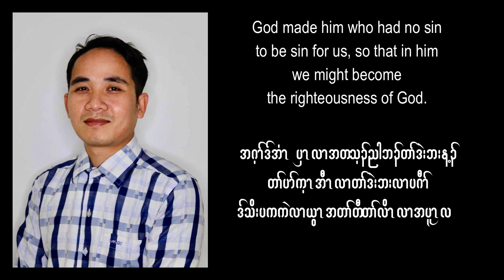Saw D Donald - Because of Jesus (Official Lyrics Video)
God is spirit, and those who worship him must worship in spirit and truth. (John 4:24)

Title: Because of Jesus (ယ့ၣ်ရှူး)
Vocalist: Saw D-Donald
Composer: Pastor Lay Eh Htoo
Harmony: Saw D-Donald, Ler Moo
Mixed: Ka Let
Studio: Unity

Song lyrics:

ဖဲယသ့ၣ်ညါ ယ့ၣ်ရှူးအဲၣ်ယၤ
ကိးနံၤတၢ်သးခုလုၢ်ဘၢယသး
ဖဲယသ့ၣ်ညါ ယ့ၣ်ရှူးကိးယၤ
တအဲၣ်ဆၢအီၤယအိၣ်သ့ဧါ

ဖဲယသ့ၣ်ညါယ့ၣ်ရှူးအသွံၣ်
ပျၢ်ယတၢ်ဒဲးဘးယတၢ်ကမၣ်
စိာ်ကွံာ်ခဲလၢာ် တအိၣ်လၢၤဘၣ်
ယပူၤဖျဲးလၢကုၢ်တၢ်ဒဲးဘး

ယမ့ၢ်ပှၤထူးပှၤတီၤ ယမ့ၢ်ပှၤစီပှၤဆှံ
ယမ့ၢ်ပှၤဒိၣ်တၢ်ဂ့ၤ ယ့ၣ်ၡူးအဃိ
ယမ့ၢ်ပှၤမၤနၢၤတၢ် ယမ့ၢ်ပှၤတီပှၤလိၤ
ယ့ၣ်ၡူးမူလၢယပူၤအဃိ

Thank you all for listen to our song. We believe that as you listen to this song you will be fill with the strength in Jesus. (Amen)

Karen praise and worship song Karen new worship song Karen new gospel song Karen new God song 2023 Karen new song 2023 Jesus #100% Jesus Because of Jesus